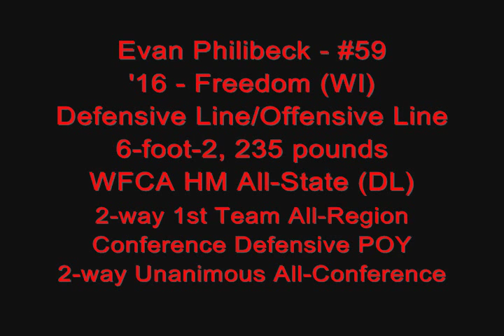Evan Philibeck 2016 - Freedom (WI) - Senior Highlights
MCS athlete Evan Philibeck (2016/6-foot-2, 235 pounds/DL-OL) from Freedom (WI).  HM All-State (WFCA), 1st Team WFCA All-Region (DL & OL), Conference Defensive Player of the Year, Unanimous 1st Team All-Conference (DL & OL), Elected Team Captain.